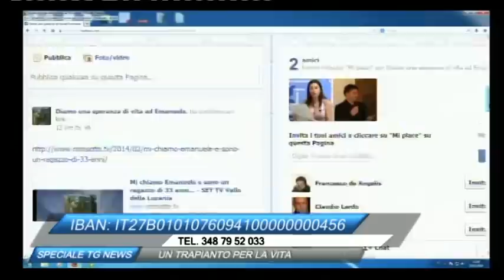Voce di Strada - Battipaglia, appello Emanuele Scifo a SudTv - Un trapianto per la vita